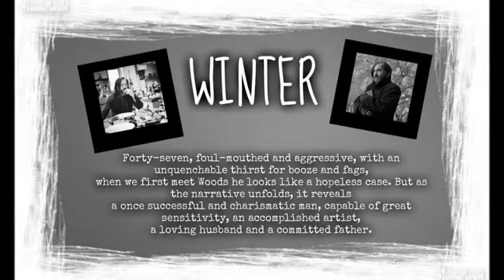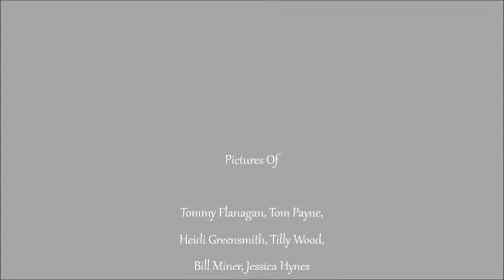Winter - So Far Away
Fan video for Winter the Film